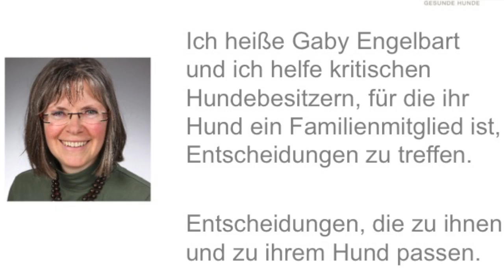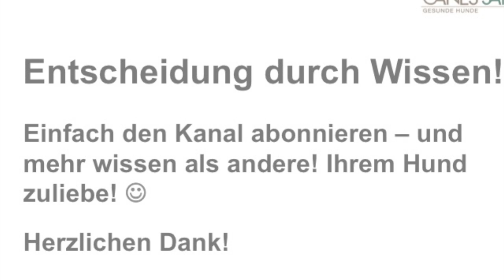Rattengift Hund: Was unterscheidet Rattengift deutlich von anderen Giftarten?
Rattengift Hund: Was macht es so tückisch? Wie verhalte ich mich, wenn mein Hund Rattengift gefressen hat?

Impressum

Angaben gemäß § 5 TMG:

Gabriele Engelbart
Tierheilpraktikerin
Hundephysiotherapeutin
Am Sportzentrum 4a
21522 Hohnstorf